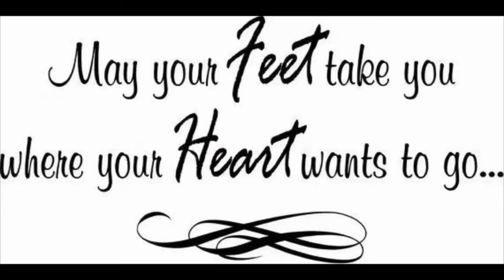Toe Design......Sassy Salsa!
Here’s a fun toe design done in purpled, definitely try this look out! Have fun with art. If your new to my channel please subscribe, ring the bell for notifications, share my channel so I can grow and help many others get their lives back and if you enjoyed this video please shoot me a thumbs up 👍🏻

Supplies
LA Colors...Pink Pearl! Walmart
Kiss Gel...Feminine! Dollar tree
Acrylic Paints, blue, red, diva pink, Neon green and white. Walmart
AB. Swarovski Crystals. Joann fabrics
Pear Shape AB Large Crystal. Gift
Northern lights. Sallys
Seche Vite dry fast topcoat...Sallys

(I don’t own any rights to any music or songs played in my video)